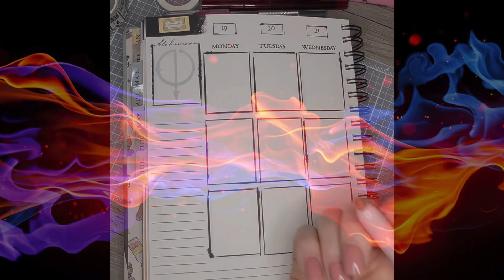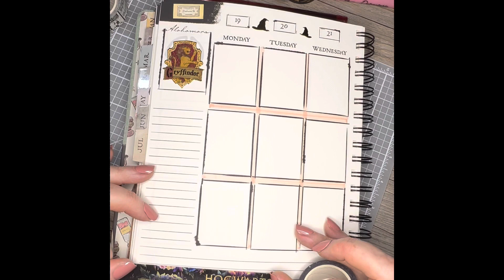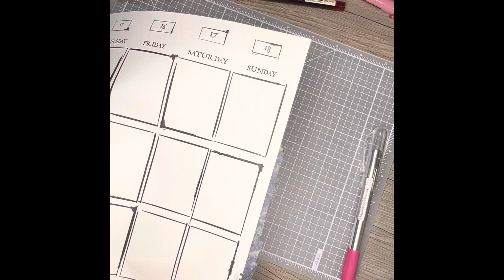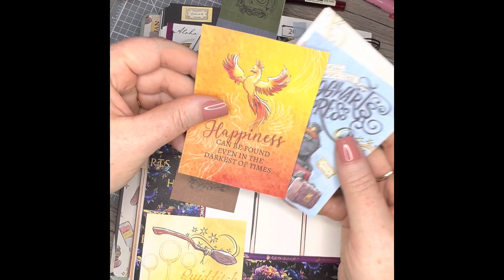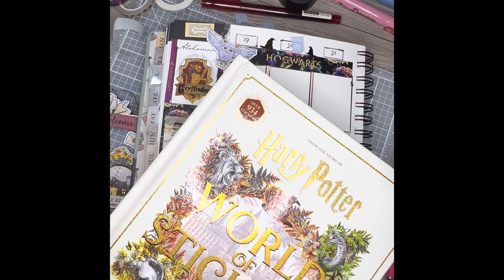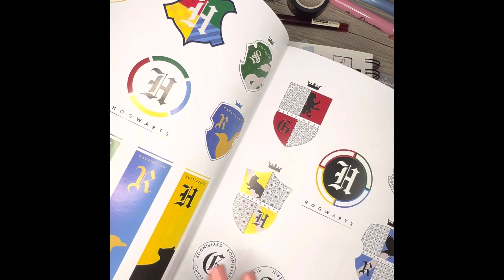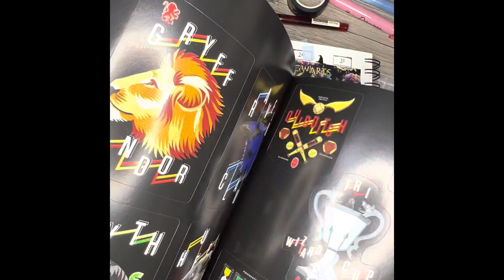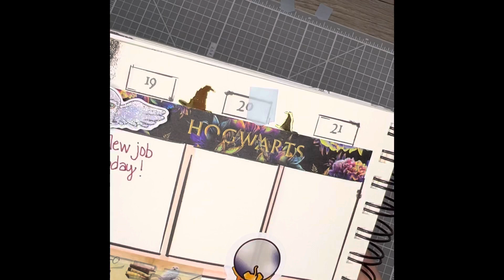PWM Harry Potter theme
Plan with Me in my Conquest Journal Harry Potter planner.
👉washi tape from Paper House Productions.
👉cards from scrapbook paper from Paper House Productions.
👉sticker sheets from Paper House Productions.
👉stickerbook, purchased on Amazon, by Thunder Bay Press.
👉planner from Conquest Journals.

😎Happy Journaling !!